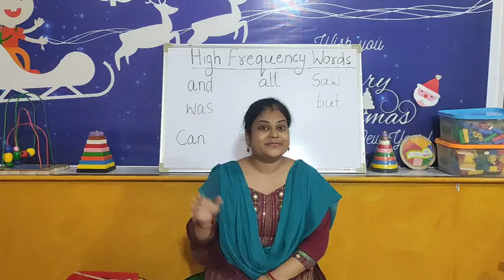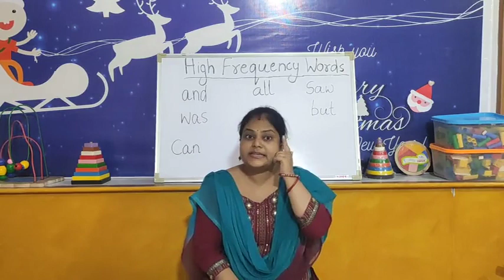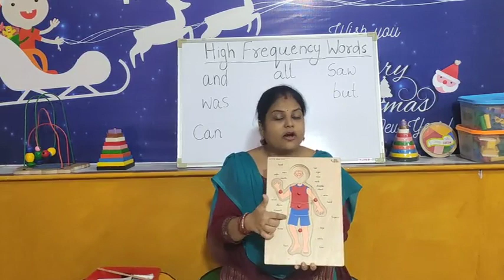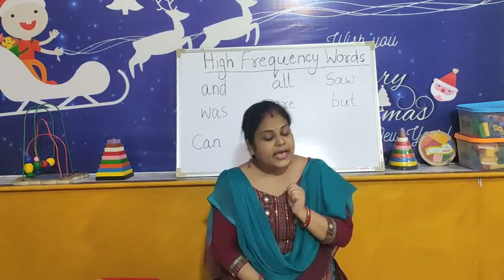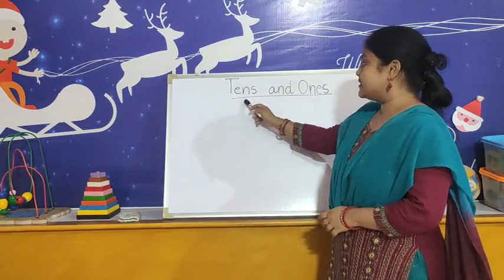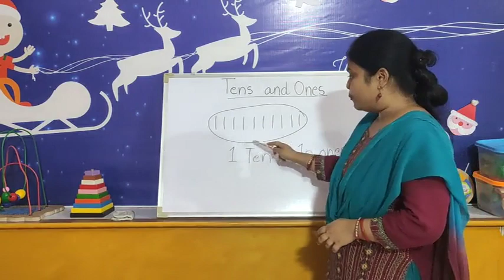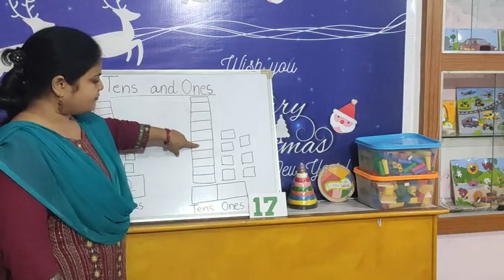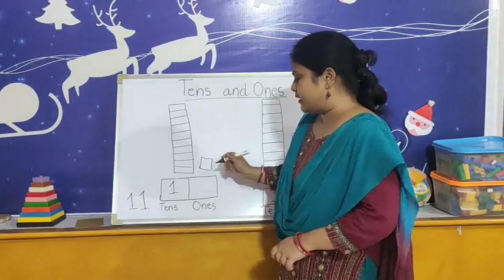ES | W-4 | D-6